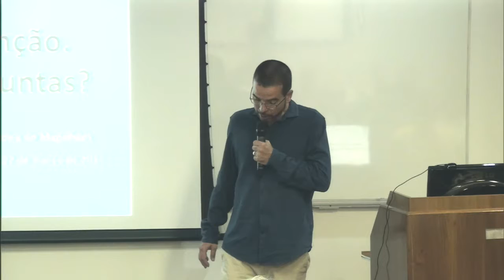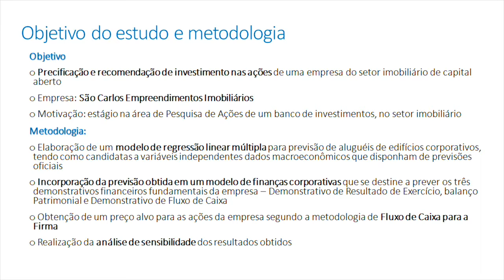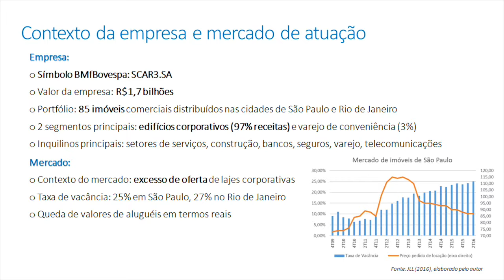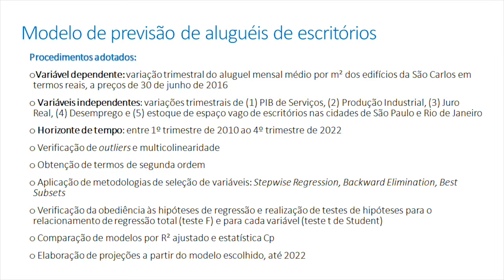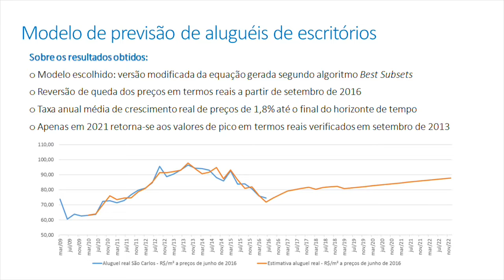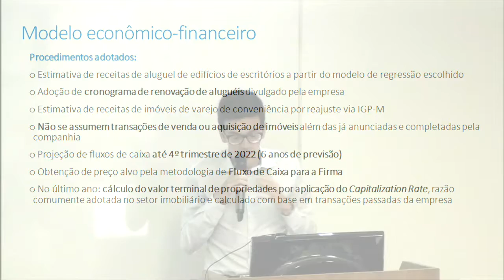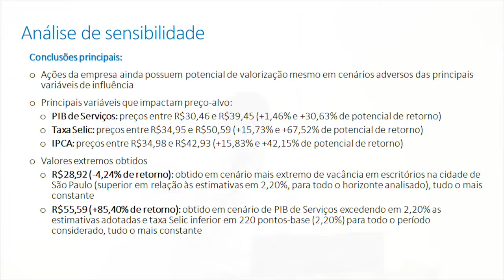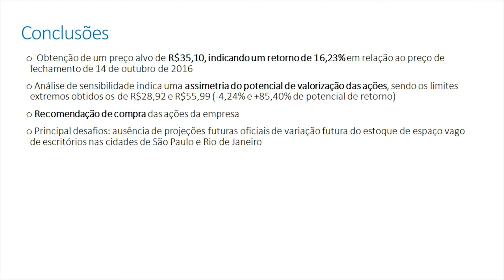Premiação Trabalhos de Formatura 2016 - Gabriel Francisco